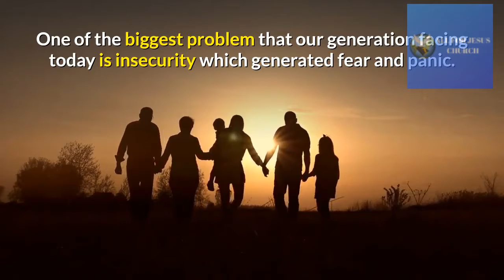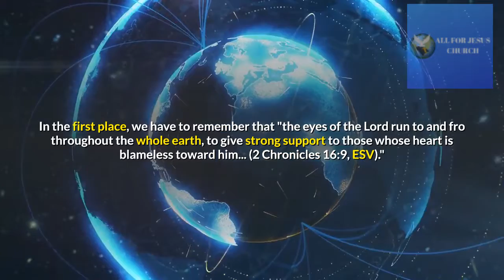All For Jesus Church | Who Should We Run For Protection?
In this video article, we will be sharing about Protection. To Who should we run for protection? To read the whole article click the To shop Christian books, Church Supplies & Gifts click the

All For Jesus Church Worship Service
00:00 Intro
00:01 Welcome to All For Jesus Church. This Church is a Full Gospel, Non-sectarian, Non-denomination church. We believe in Trinity that our Heavenly Father, Jesus Christ, and the Holy Spirit are One.
00:02 Who Should We Run For Protection? | Pastor Isaias T. Songcuan Jr.

Worship Schedules:
Sunday Service: 10 AM - 11 AM (Eastern Standard Time)

Tuesday: 8 PM-9 PM (Eastern Standard Time)
Free PRAYER  Conference Call

OR Join us via phone by Dialing these Numbers:

For US Based Please Dial: 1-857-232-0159
Code: 599320 then press *

For International Call Please Dial: 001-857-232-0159

Friday Worship Service:
10 AM-11 AM (Eastern Standard Time): Worship Service

Please leave a Brief Message, Your Name & Your Telephone or Cellphone Number.

About:
In this video, we have heard the Word of God that He is the Only One to who we should run for protection. For He is Almighty God who will never leave nor forsake His Children.
All For Jesus Church is a Full Gospel, non-sectarian, non-denominational church in New York, U.S.A. We believe in Trinity that our Heavenly Father, his only begotten Son, Jesus Christ, and the Holy Spirit are One. We believe that no religion can save Only through Jesus Christ who is our Lord and Savior.
Although All For Jesus Church is conducting an Online Worship Service, we continue serving our Living God, Jesus Christ. We have witnessed how God's hand moved with people, and they got saved, restored, and got healed in the Mighty Name of Jesus! Truly, it is not by might nor by power but by the Spirit of the Lord. All the Glory belongs to our Triune God!
If you have been blessed in today's video please be a channel of blessing by sharing this video with others as well. Thank you and God bless!. To God be the Glory!